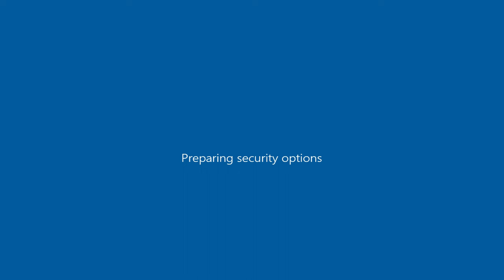Drive By w BMW 750iL 1995 ( GTA San Andreas car mod )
GTA San Andreas\data ; handling.cfg ( open with notepad ) ; "OCEANIC 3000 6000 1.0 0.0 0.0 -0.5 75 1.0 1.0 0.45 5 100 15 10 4 P 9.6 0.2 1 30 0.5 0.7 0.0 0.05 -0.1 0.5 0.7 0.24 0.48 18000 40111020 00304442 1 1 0"